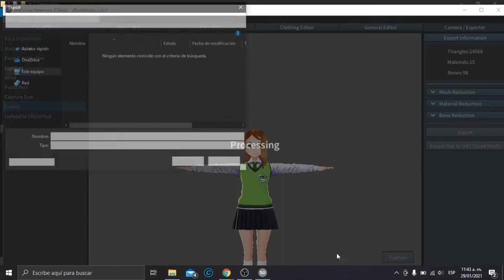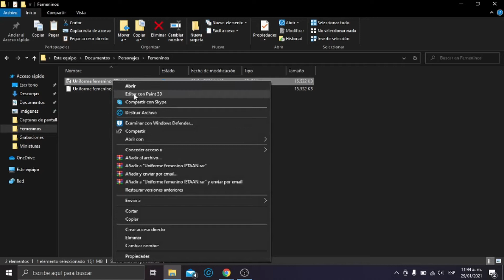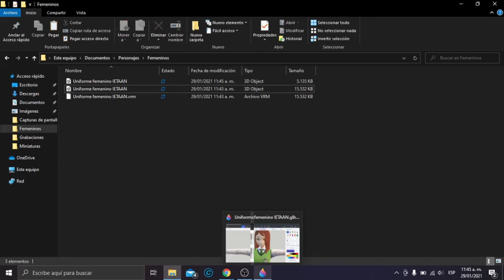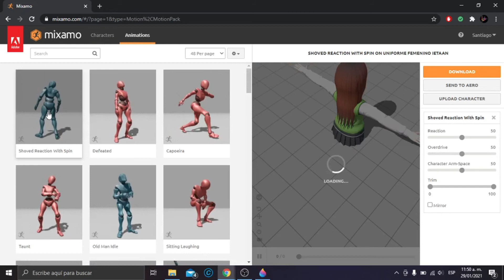EXPORTAR PERSONAJE DE VROID A MIXAMO ✔️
Hola, en este vídeo les voy a enseñar a exportar su personaje de VRoid Studio a Mixamo. La idea de exportar nuestro personaje a Mixamo, es que podamos ver cómo van a ser las animaciones dentro de Unity, para ver mejor si las descargamos o no.

0:00 Introducción.
0:24 Exportar personaje de VRoid.
0:50 Cambiar el archivo con ".glb"
1:20 Abrir personaje con Paint 3D.
2:14 Subir personaje a Mixamo.

Muchas gracias por haber visto el vídeo.